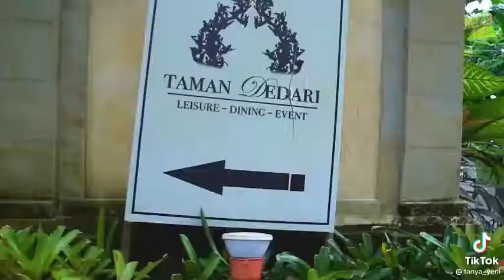PART 5 😎😎😎(2)